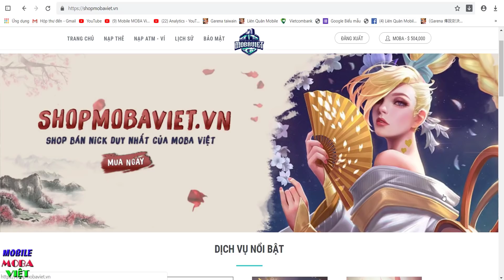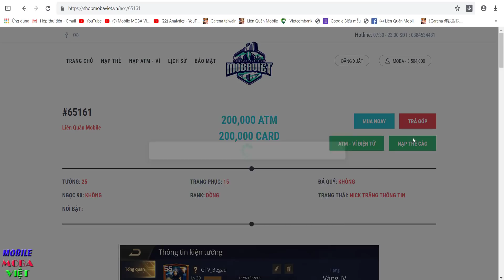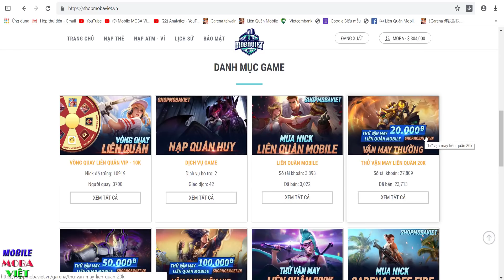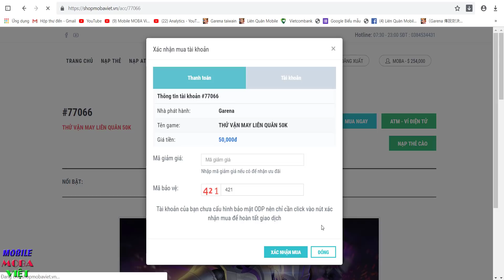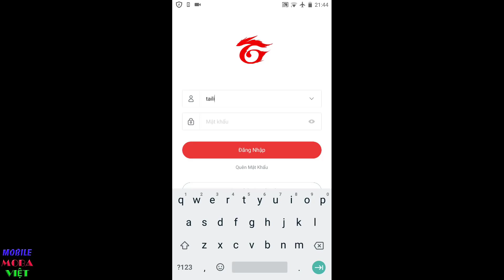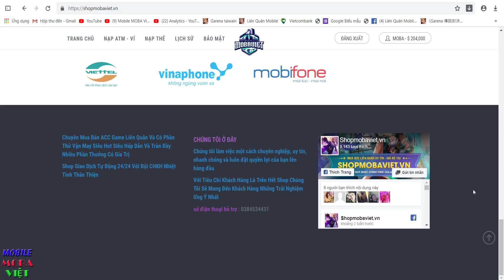Ryoma max cấu rỉa 1 chọt siêu thấm! Đấu sĩ của cao thủ